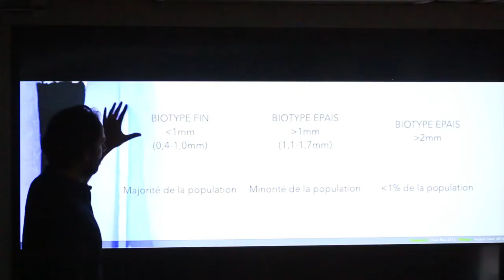SOP formation approfondie Dentisterie Esthétique 2020 (#1)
Formation approfondie dentisterie esthétique : l'implantologie dans le secteur antérieur, maîtriser les clés du succès esthétique avec Alex Dagba et Julien Mourlaas

Vidéo réalisée le 17 octobre 2020 par le Dr Bertrand Tervil,
responsable scientifique de ce cycle de formation. SOP 2020 ©️.
du 07/01/2021 au 26/06/2021 toujours à l'Hôtel Napoléon, 75008